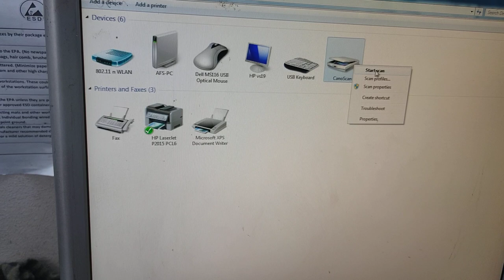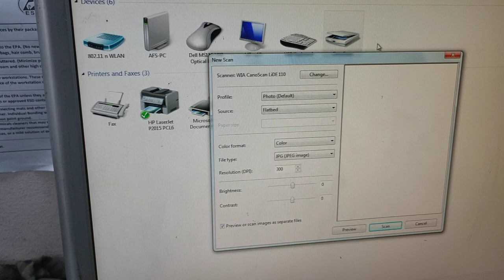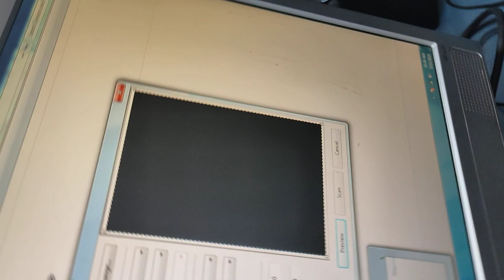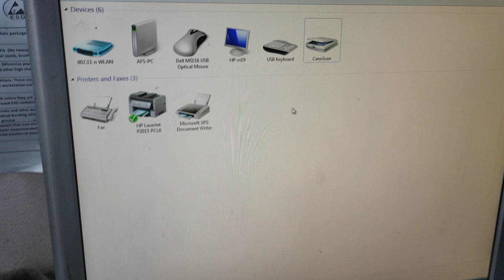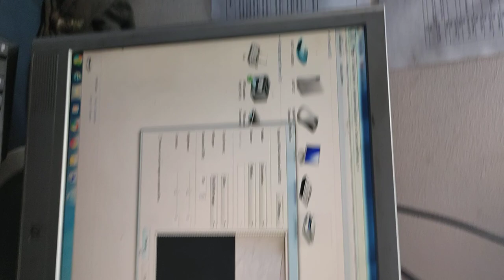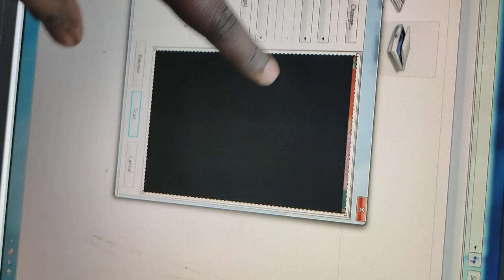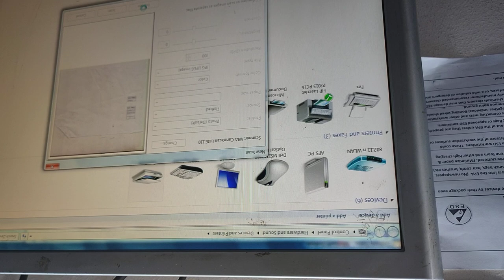Canon Scanner Lide 110/120 Black Scanning problem Repair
# canon Scanner canon 110#